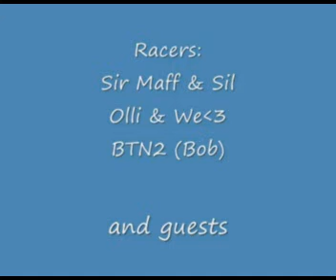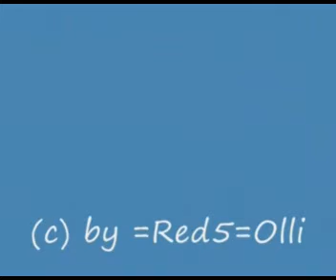TDU Fahrt in Kaena Point Ford GT